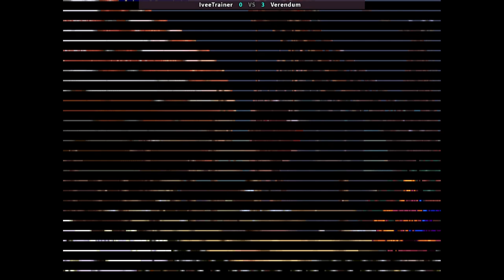SF III 4rd Strike | IveeTrainer VS Verendum | 🇳🇱🇳🇱 Fightcade Street Fighter III 3rd Strike SFIII4FS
1/29/2024, 5:10:49 AM
Street Fighter III 3rd Strike: Fight for the Future (4rd Strike, Hack)